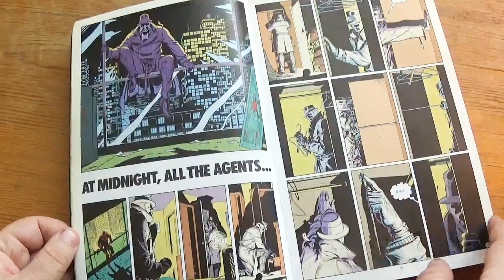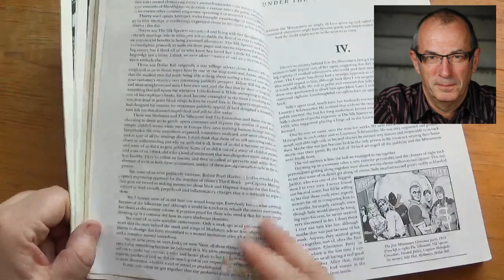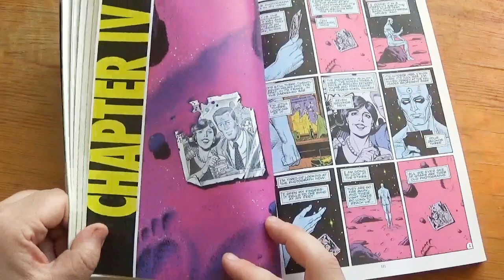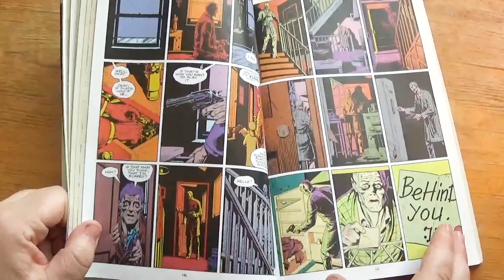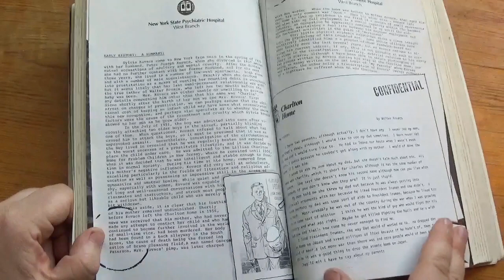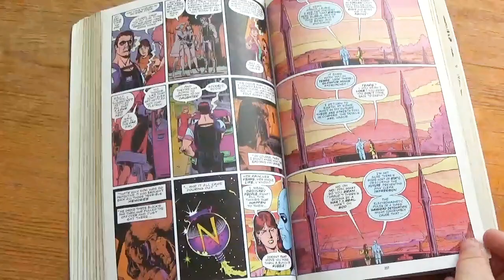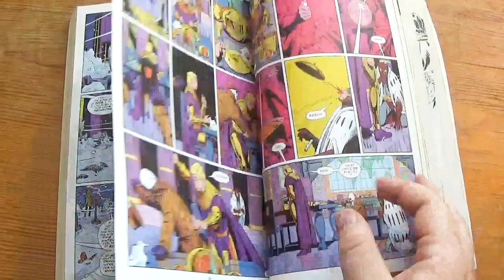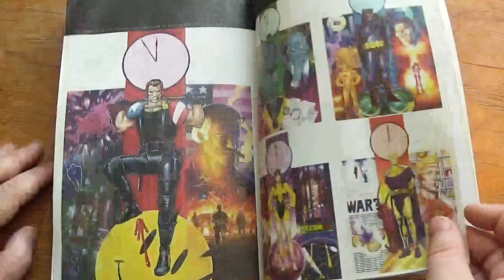Watchmen by Alan Moore, Dave Gibbons and John Higgins [cc]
"This Hugo Award-winning graphic novel chronicles the fall from grace of a group of super-heroes plagued by all-too-human failings. Along the way, the concept of the super-hero is dissected as the heroes are stalked by an unknown assassin.

One of the most influential graphic novels of all time and a perennial best-seller, Watchmen has been studied on college campuses across the nation and is considered a gateway title, leading readers to other graphic novels such as V for Vendetta, Batman: The Dark Knight Returns and The Sandman series."